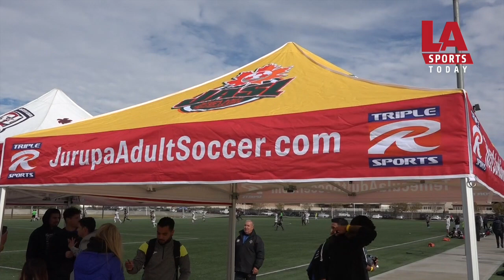Torneo California Republican de Jurupa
El Torneo California Republican en Jurupa  estuvo cargado de estrellas este sábado. Equipos como Coliman, Mesoamérica, entre otros, llevaron a grandes jugadores para esta competencia. Los organizadores Armando García “Varela” y Mario Robles Richmond nos hablan de este torneo que cierra este domingo en su primera edición, con las esperanzas que se den más ediciones en el futuro.